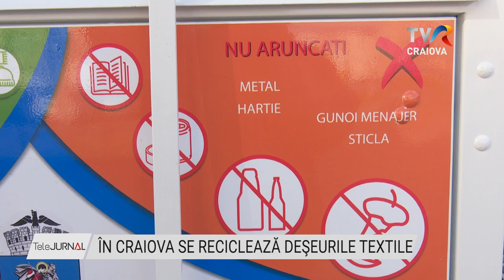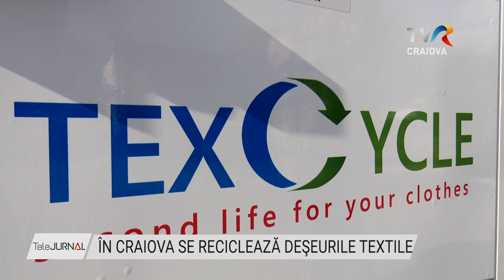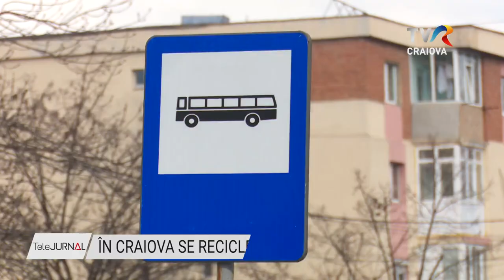ÎN CRAIOVA SE RECICLEAZĂ DEŞEURILE TEXTILE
Craiovenii au unde să recicleze materialele textile. În oraş au fost amplasate 16 containere pentru colectare separată a deșeurilor textile – îmbrăcăminte și încălțăminte. Este un proiect început de Primăria municipiului Craiova în parteneriat cu o firmă privată.

Craiovenii pot depune în locurile special amenajate articole de îmbrăcăminte, încălțăminte, perdele, draperii, pături, pilote, perne, lenjerii de pat. Containerele au fost amplasate în apropierea stațiilor mijloacelor de transport în comun și a piețelor. Deșeurile sunt preluate de o firmă privată.

Mulţi craioveni sunt încântaţi că de acum înainte vor avea unde să aducă lucrurile de care nu mai au nevoie, în special îmbrăcămintea sau încălţămintea.